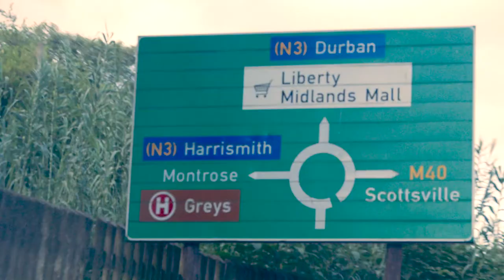Let's Stop COVID-19 | Dr Nhlakanipho Gumede, KZN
"I would like to encourage the health workers and community on how important it is to take the vaccine" - Dr Nhlakanipho Gumede